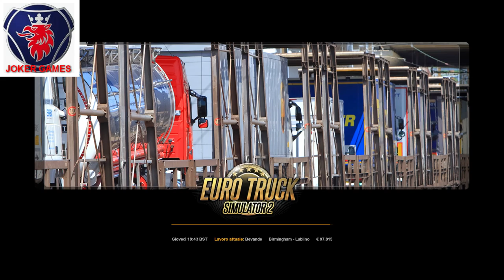Euro Truck Simulator 2 Birmingam Lublino Km. 1.929